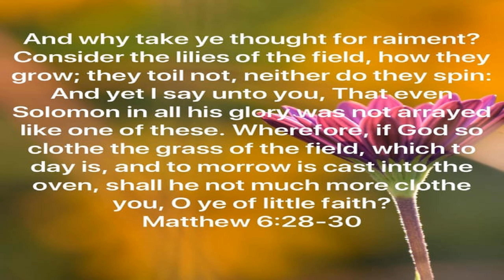God’s Provision / Share This Podcast On Your Social Media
June 3 2020 Wednesday

 Matthew 6:28-30  Have Faith In God Providing...

 Philippians 4:19  God Will Provide…

 Psalm 1:1-3  Blessed Are God’s Children That Depend And Believe What God’s Word Says…

 Gods Word Is True Above All Opinion…

 iOS App

 Android App